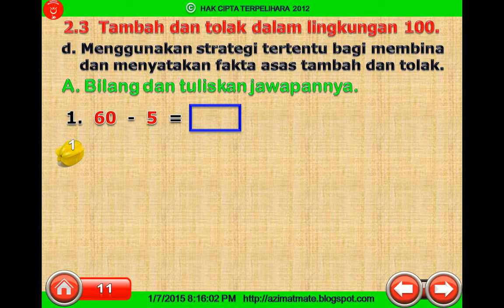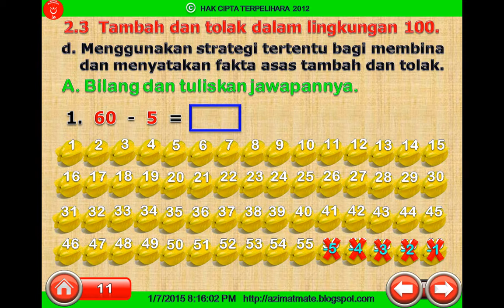TAHUN 1: NOMBOR (MENOLAK LINGKUNGAN 100)